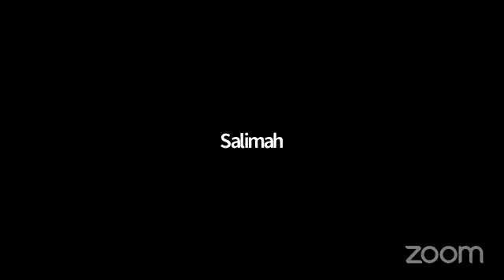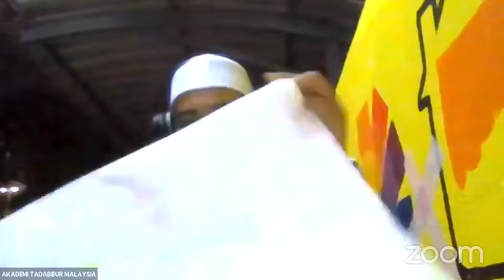SIRI 39 KRONOLOGI KISAH NABI MUSA AS